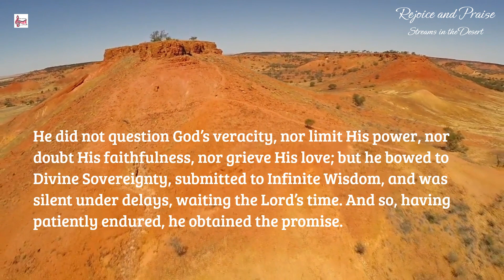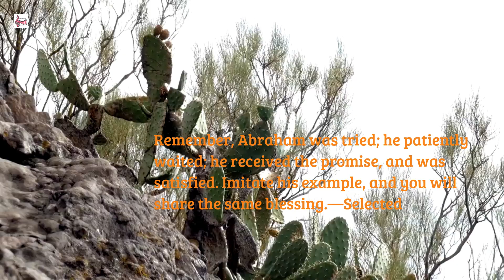Daily Devotion@rejoiceandpraise | Wait Quietly | Heb 6:15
Daily Devotion @rejoiceandpraise  | Wait Quietly | Heb 6:15